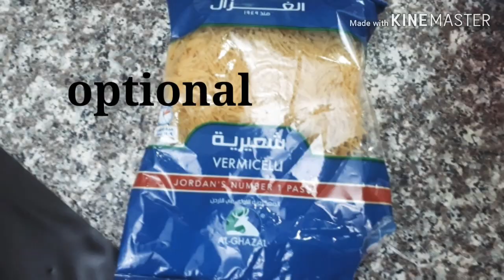MaqloobaRecipe How to make MaqloobaArabicFood/ in my own way